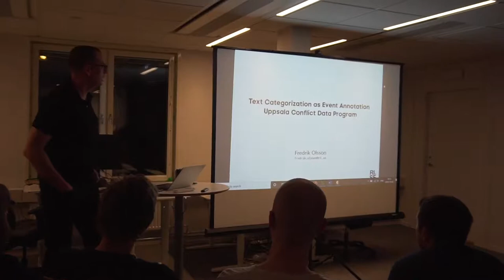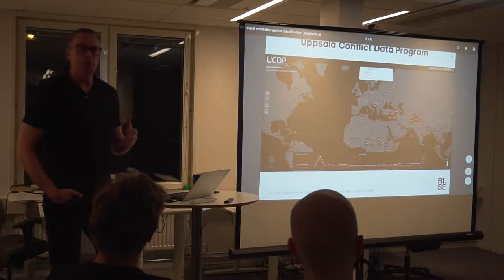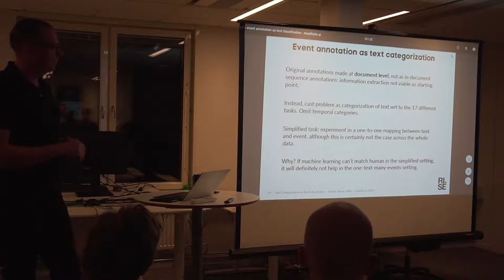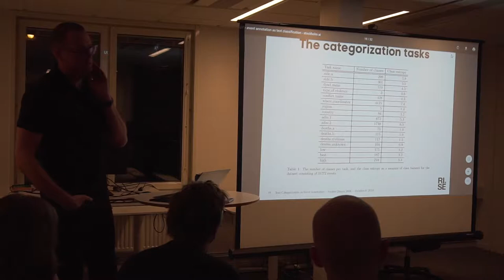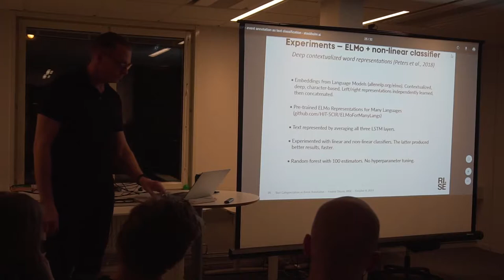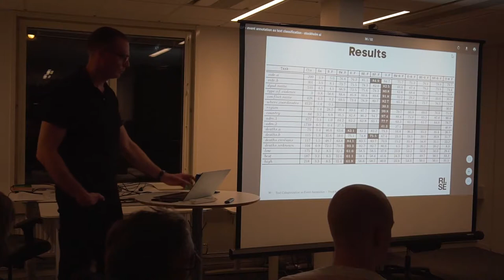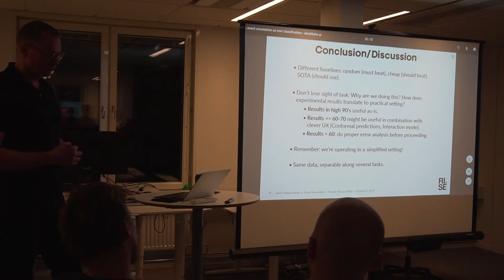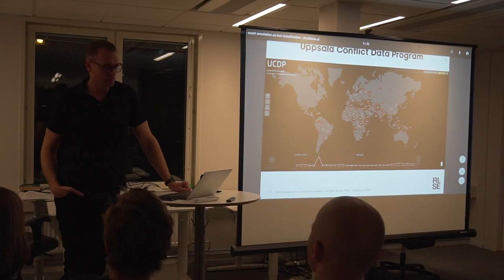Text categorization as event annotation by Fredrik Olsson, Senior Research Scientist at RISE AI.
"Text categorization as event annotation — Uppsala Conflict Data Program" by Fredrik Olsson, Senior Research Scientist at RISE AI.

Fredrik Olsson, RISE, has recently carried out a series of text classification experiments relating to the work of Uppsala Conflict Data Program - UCDP as part of an ongoing research project between RISE and UCDP. The purpose of the experiments is to assess the performance of state-of-the art text classification methods in relation to the high-quality manual event annotations produced by trained scholars from the Department of Peace and Conflict Research. The talk will walk you through the rationale behind the specification of the task, the different pre-processing steps required, as well as the different classification methods used.